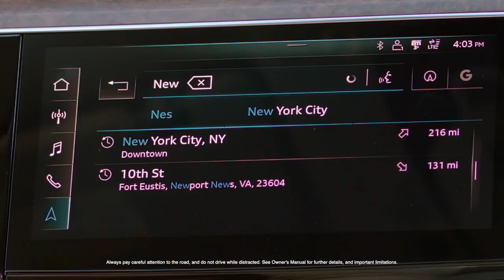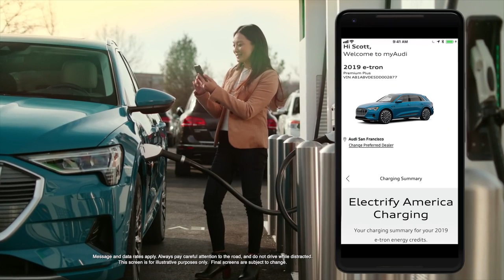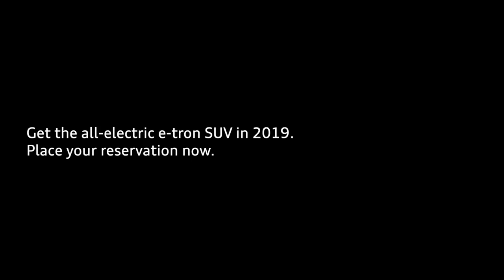01 Audi e tron SUV Range Tranquility